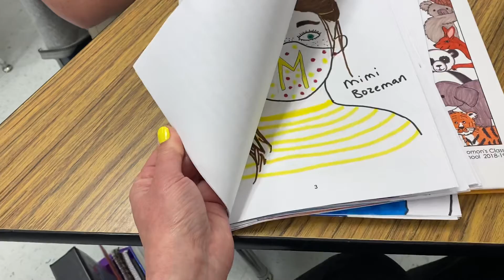Parents Check this out! Orders due by 4-14-21